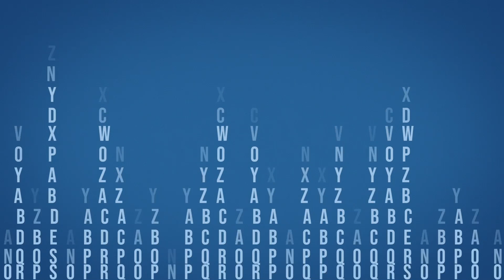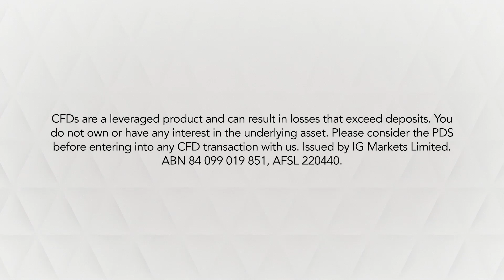10 potential uses of blockchain technology | IG Australia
IG's Victoria Scholar runs through the 10 potential uses of blockchain technology, including developments in the banking and healthcare industries, as well as changes to the way we vote and how we travel.

About IG Australia

IG is Australia’s No.1 CFD & FX provider*. We give clients access to over 10,000 global financial markets through our CFD and Share Trading services.

We're part of IG Group, a UK FTSE 250 member with over 136,000 clients worldwide. The group is headquartered in London with offices in 17 countries. Our unrivaled product development, innovative technology and high standard of client service have set us at the forefront of the industry.

CFD trading can result in losses that exceed your initial deposit and you do not own or have any interest in the underlying asset. Please consider our PDS before entering into any transaction with us. Issued by IG Markets Limited ABN 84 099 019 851, AFSL 220440. The value of shares, ETFs and ETCs bought through an IG share trading account can fall as well as rise, which could mean getting back less than you originally put in.

* Number 1 in Australia by primary relationships, Investment Trends May 2016 CFD Report & November 2015 FX Report.